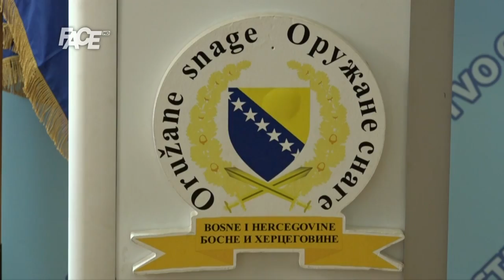Dok Srbija sprema vojsku a Hrvatska avione, Bosna i Hercegovina se rješava municije!